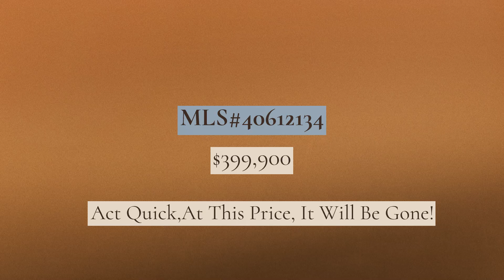295 Wilkins St London Ontario Townhouse Condo For Sale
Welcome to 295 Wilkins Street. This three-story townhome in South London (Lockwood Park), a quaint, quiet 24-unit townhouse complex, offers a perfect blend of comfort, style, and location.

The primary bedroom has a two-piece ensuite bathroom with lots of storage, and the second bedroom is also a good size—an updated four-piece bathroom upstairs with a soaker tub.

The galley kitchen leads to the dining room overlooking the eating area, sliding doors to the patio, a gas fireplace in the family room, and a 2-piece bathroom. Five stainless appliances and window coverings are included.

This townhome also includes an attached garage with inside entry and ample visitor parking; walking paths and Mitches Park are nearby.

 Easy transit access, LHSC, Parkwood Hospital, shopping, and dining are just a few minutes away.

 The 401 Highway and Downtown London are eight minutes away; book a showing today with your Realtor; at this price and location, you cannot go wrong!

Ty Lacroix, Broker
Sutton Group Preferred Realty Inc., Brokerage
Envelope Real Estate Group
181 Commissioners Road W
London Ontario N6J 1X9